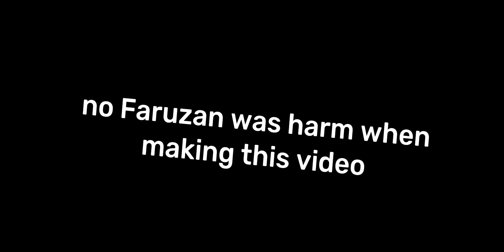Faruzan and Wanderer fighting